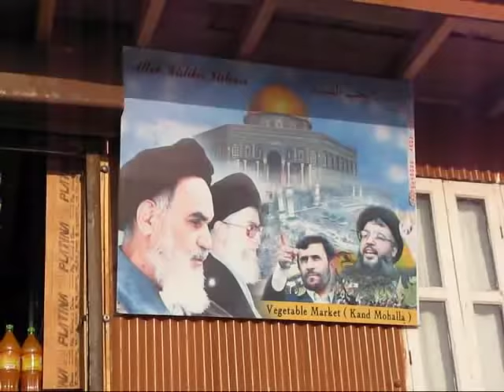Srinagar, Kashmir, India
Srinagar, the summer capital of Jammu & Kashmir, is as beautiful as it is politically unstable. Close to the line of control, a tenuously drawn border between India and Pakistan, this is one of the most fascinating areas we've seen.

Muslim-controlled Srinagar is famous for many things. Follow along as we visit wooden mosques in the old city, explore the many waterways, taste some delicious Kashmiri food, and stroll through colorful Mughal gardens.